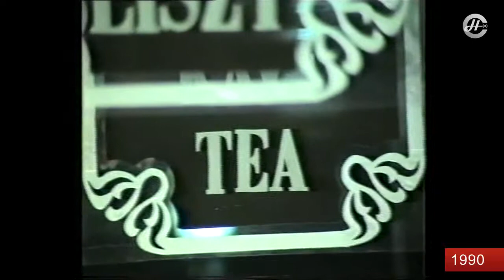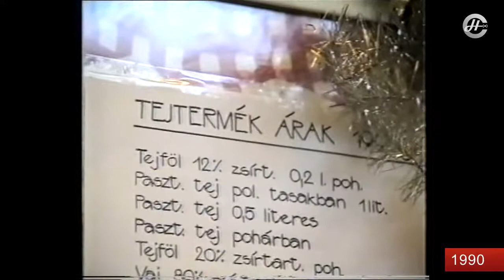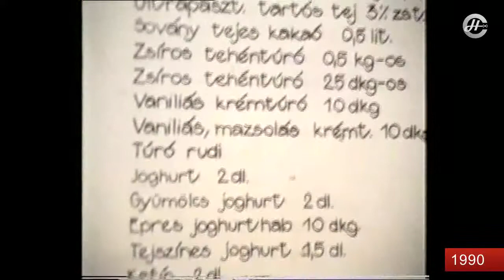2018.08.03. adás péntek VISSZAPILLANTÓ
Tartalomból:
- Finn nyelvoktatás
- Bemutatkozik a Cserregő gyermek tánccsoport
- Vásárlási szokások
- Beszélgetés Csontos Katalin grafikus művésztanárral